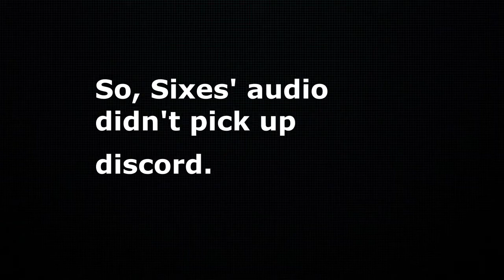Minecraft Hardcore With Jeyhs